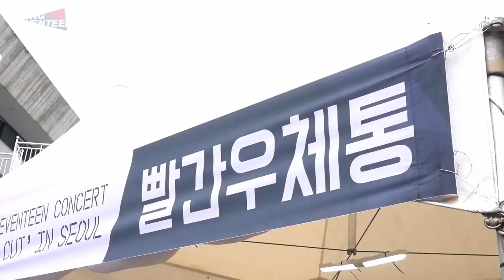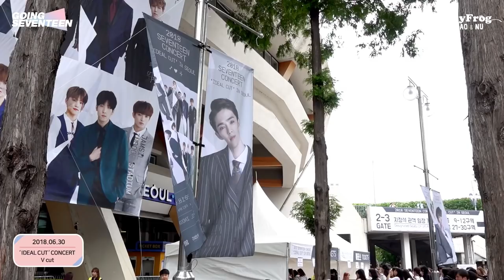[VIETSUB] GOING SEVENTEEN SPIN-OFF EP.13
[VIETSUB] GOING SEVENTEEN SPIN-OFF EP.13  ‘IDEAL CUT’